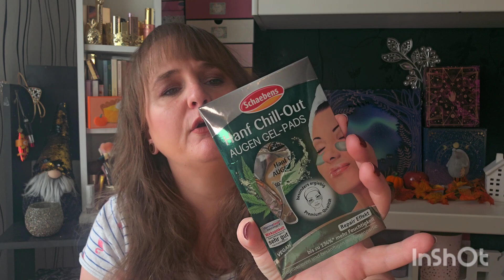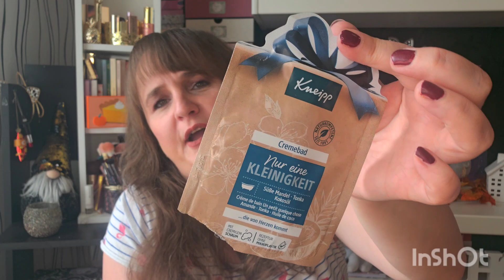Huiiiiii, es kam einiges zusammen 😬 Glossybox Aufgebraucht 1.0 | Beauty | Beautymüll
Ich habe hier was ganz besonderes für euch und zwar habe ich es endlich geschafft euch mal den Glossyboxmüll vorzustellen 😁 Wenn du wissen möchtest was ich für Produkte aufgebraucht und wie ich sie so fand, wünsche ich dir viel Spaß mit dem Video 😘

ABOUTFOOD
Spare mit meinem Code 10€